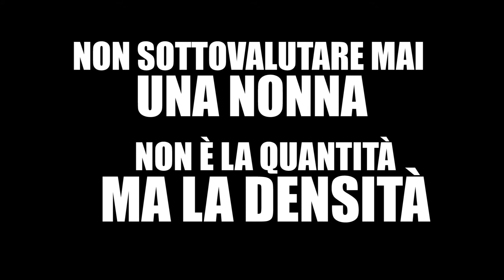La colazione della nonna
Casa Surace racconta com’è la colazione preparata dai nonni insieme a Latte Berna, da 70 anni sulle vostre tavoe.
L’unico pensiero di una nonna è “ti preparo io la colazione perché ti vedo sciupato” 😂